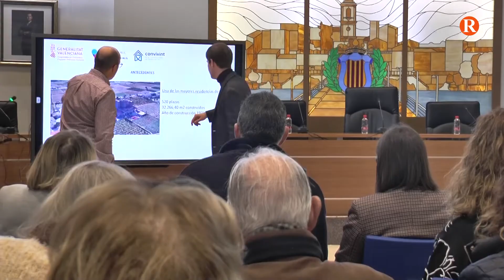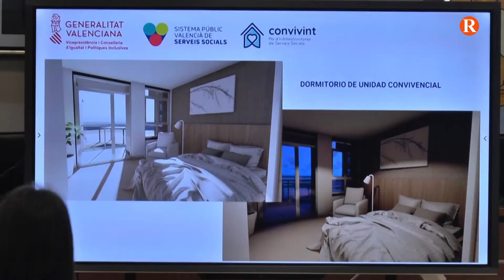La residència de Carlet es reformarà amb 50 milions d’euros del Consell